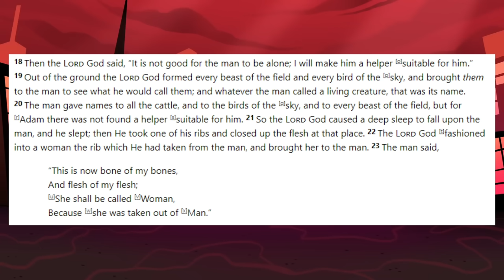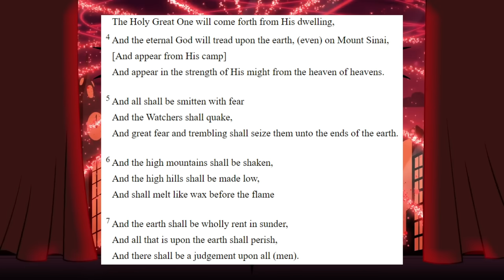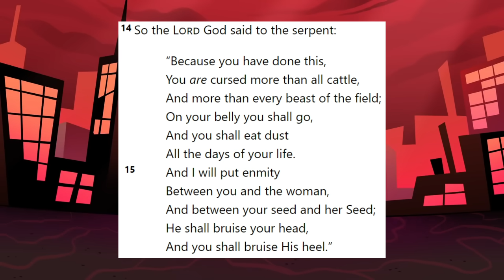Charlie is Eve's Daughter? Why Lucifer Slept With Eve!